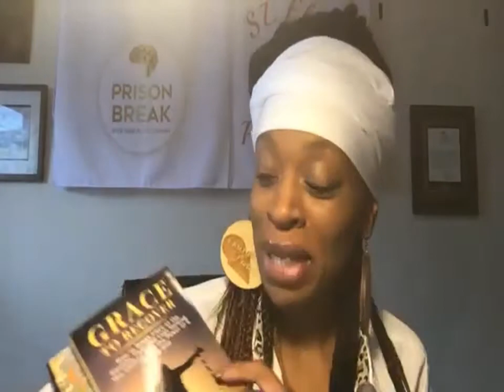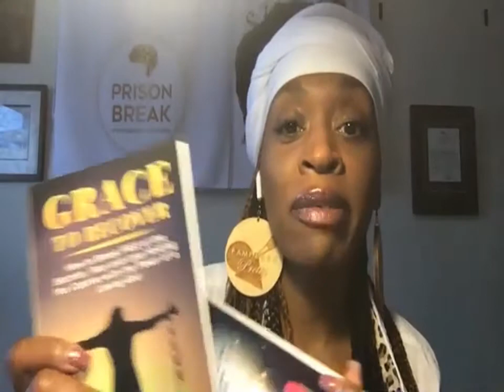Conversation with Shirley Latour : You Are No Less Valuable than...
Join my conversation with Shirley Latour as she gives her testimony about Grace To Recover.

To learn more about Shirley Latour's service and product visit her website SL Elite Publishing or shirleylatour.com.